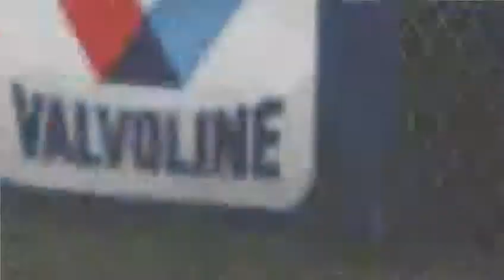SRVN 2013-I: Formule Renault 3.5 - Mid Ohio [race 1]